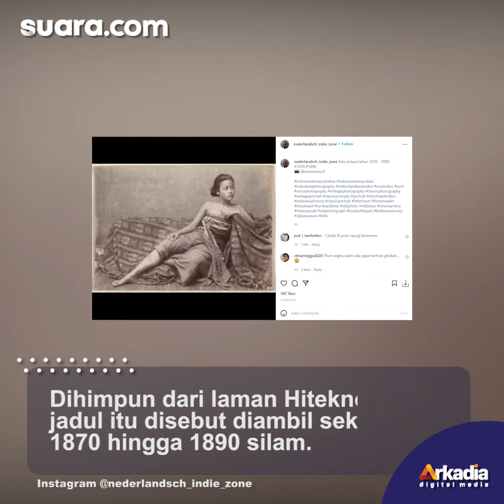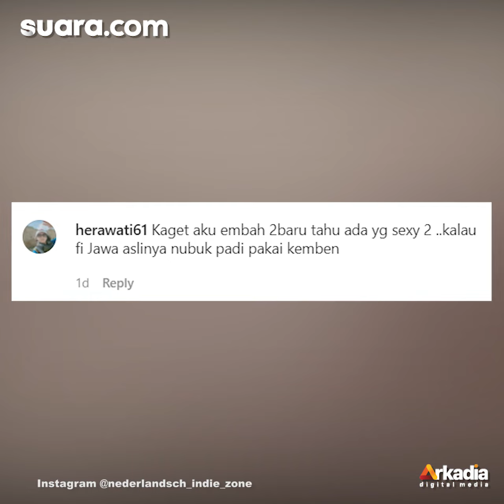Beredar Foto Jadul Wanita Indonesia Kenakan Jarik Tahun 1870, Publik Soroti Hal Ini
Baru-baru ini pesta pernikahan di Sumenep, Jawa Timur, sedang menjadi buah bibir jagat media TikTok. Bagaimana tidak, ada salah satu warga setempat yang mengadakan hajatan namun menolak menerima amplop ataupun kado dari tamu undangan.

Pada video yang diunggah oleh akun TikTok dengan nama @icha_abima bertulis, bahwa undangan tersebut dinilai sebagai kasta tertinggi dari pesta pernikahan.

Vo/Video Editor: Ema/Fatikha Rizky Asteria N